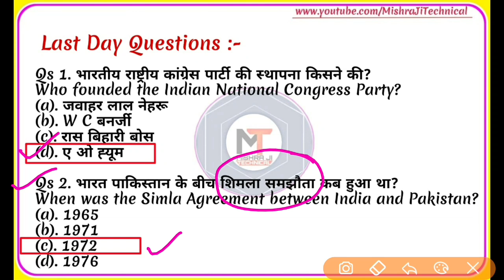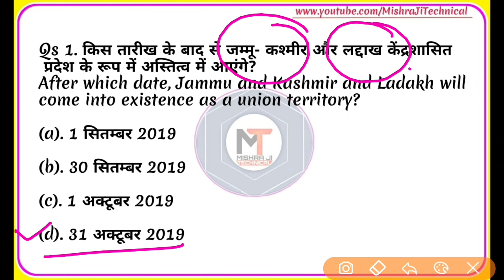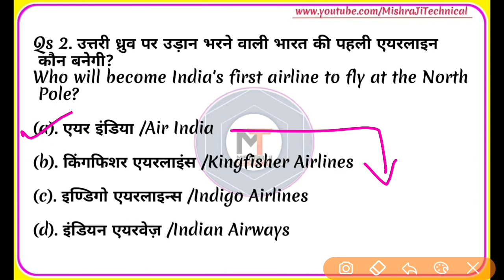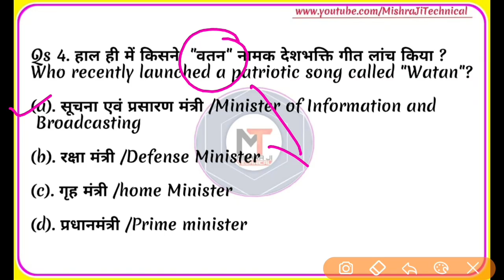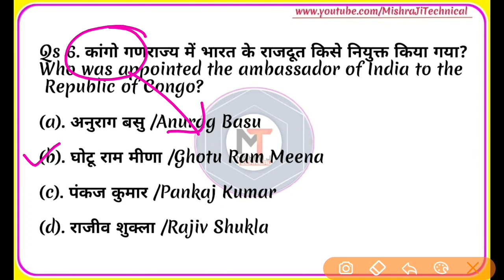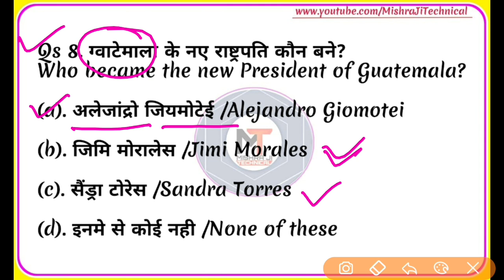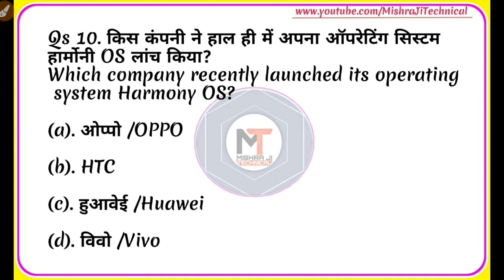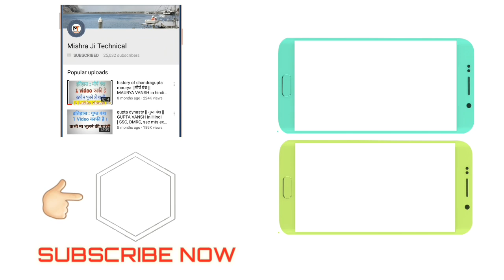Current Affairs| 14 August 2019| Current Affairs for IAS,RRB, SSC, Banking,next exams,yt study【#311】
14 August 2019 Current Affairs | Daily Current Affairs | Current Affairs In Hindi and English, Important daily current affairs for next exam in hindi and english, today's current affairs, May month current affairs, current affairs for NTPC exam